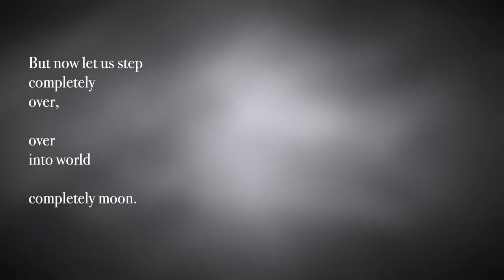"Forget" / A poem by R.M. Rilke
Speech Artist: Marion Donehower
Music composed by Claude Gagnon
Music performed by Bruce Donehower
Guitar by Peter Tsiorba, Portland OR
Poem translation copyright Bruce Donehower, 2022
Photos / Videos: Bruce

May the viewer flourish!